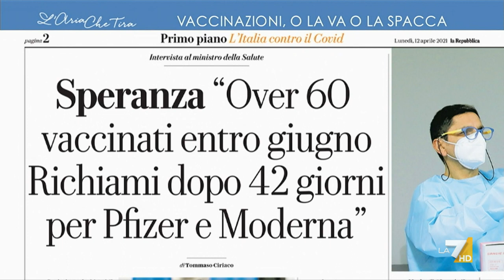Ferruccio De Bortoli: "Confusione creata dagli annunci, un po' meno interviste, serve prudenza ...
Ferruccio De Bortoli: "Se a un certo momento ci sono scorte di vaccino rilevanti in alcune parti del nostro Paese, se non riescono a farle lì le facciano da un'altra parte. Servono meno interviste e meno annunci".